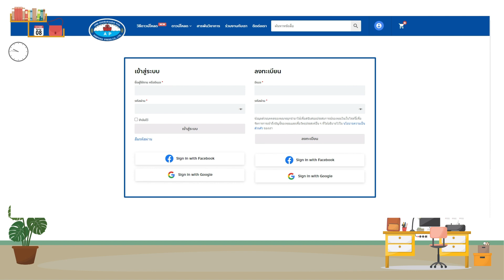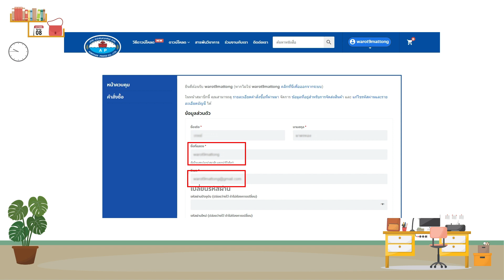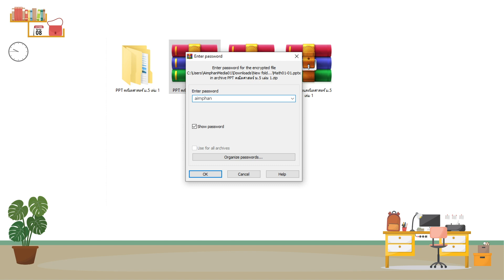การลงทะเบียน การสมัครสมาชิกของเว็บไซด์ Aimphan และการแตกไฟล์ zip สื่อประกอบการสอน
คู่มือการแตกไฟล์ zip สื่อประกอบการสอน เว็บไซต์เอมพันธ์ (windows 10)

คู่มือการแตกไฟล์ zip สื่อประกอบการสอน เว็บไซต์เอมพันธ์ (windows 11)